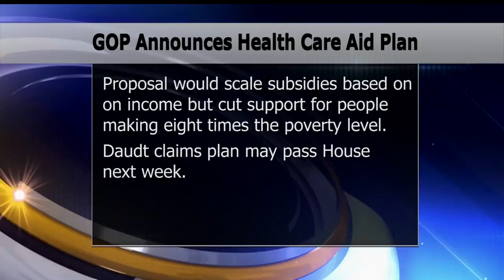Republicans Unveil 2017 Health Care Emergency Aid And Access Act